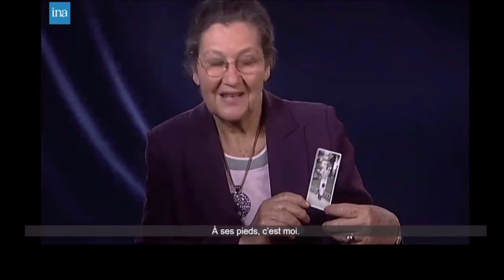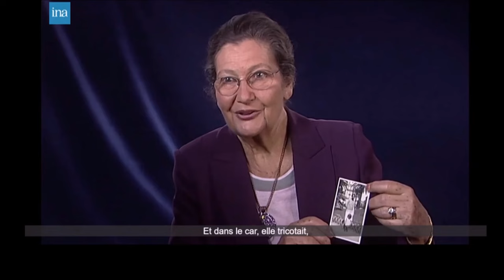L'enfance niçoise de Simone Veil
Pais TV vous propose une vidéo consacrée à l’enfance niçoise de Simone Veil. Reprenant des extraits du long entretien qu’elle accorda à l’INA en 2006, où elle revient entre autres sur l’arrivée de ses parents et son attachement à Nice ; de son enfance dans la campagne niçoise (aujourd’hui bétonnée) ; son attrait pour la mer et les séjours au ski dans l’arrière-pays.

0:00 "Je me sens Niçoise"
0:41 Photos de famille
2:04 Crise de 1929 et déménagement
3:15 La campagne niçoise
4:24 Simone Veil et la mer
5:07 Séjour au ski

*Simone Veil sur les nouvelles pièces de 10 centimes*